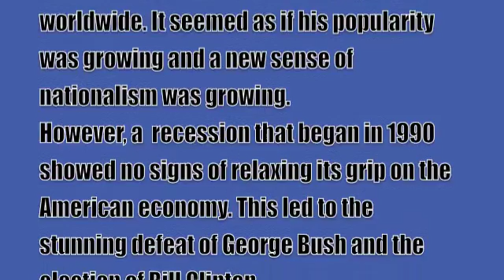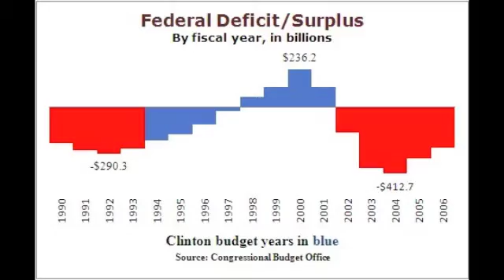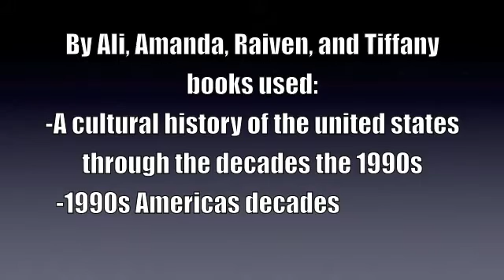messed up 4